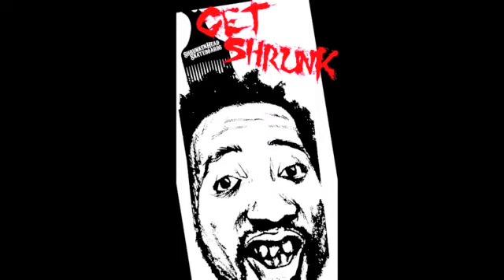Chet Childress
Chets part from Fully Flawed